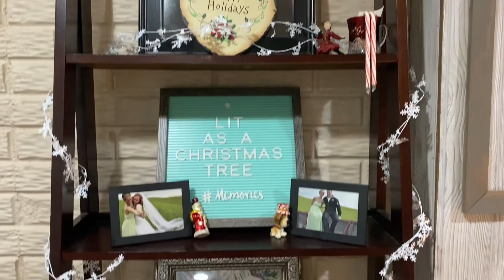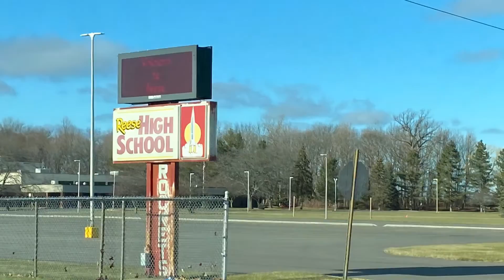Michigan Christmas | Part Two | Millington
After spending some time up north, we headed south to stay with Matt's mom in Millington. We had three Christmas Parties, so lots of fun and even a visit from the REAL Santa Claus! Then we headed home to Virginia and Santa left a surprise for the kids.

0:04 Christmas Eve with the Huntley's
1:42 Santa is HERE!
2:47 Christmas at Roxanne's
4:59 Downtown Frankenmuth
6:42 Reese Hometown Tour
7:24 Hotel Swimming
9:37 Christmas at Grandma Penelope's
12:45 Swimming Again
14:28 Grandpa Richie's
16:05 Heading to Virginia
17:37 Surprise from Santa